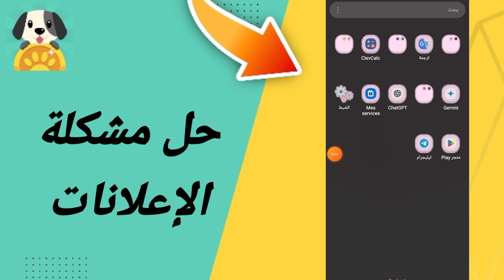حل مشكلة الاعلانات في تطبيق ربح المال Lovely Pet